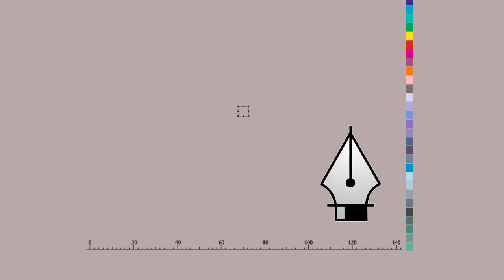HAPPY NEW YEAR WELCOME TO 2017||successfully completed the 1 st month of 2017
successfully completed the first month of 2017